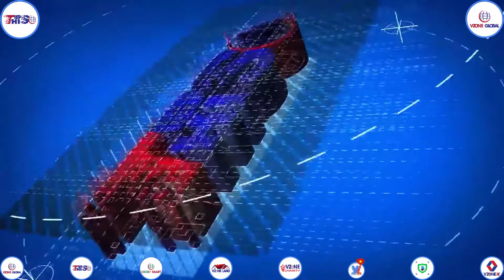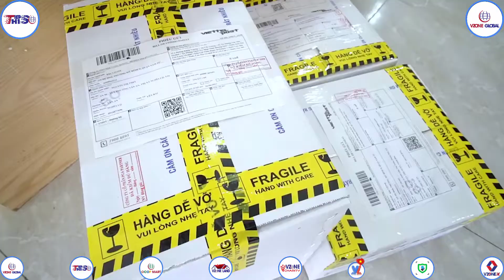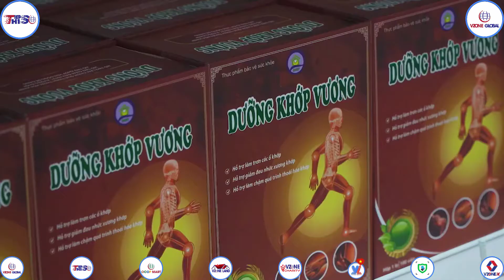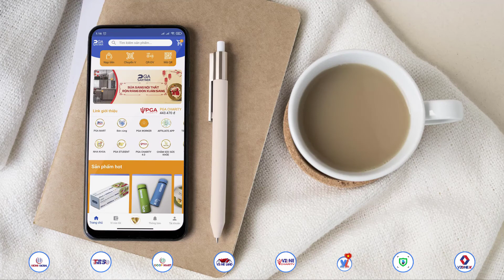GIỚI THIỆU VỀ CHÚNG TÔI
CÔNG TY CỔ PHÂN TIẾP THỊ SỐ VZONE DIGITAL MARKETING